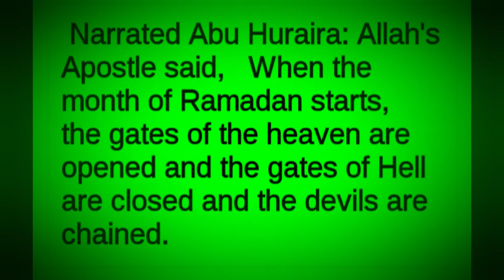I love you Almighty Allah.